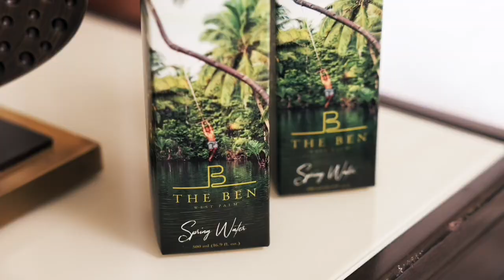The Ben / West Palm Beach Autograph Collection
At In house creative we just don't creative content for food. We capture the whole hospitality service that our clients offer.
Here's a video we produced for The Ben Hotel. Offering prime views of the Palm Harbor Marina and Intracoastal Waterway, The Ben, Autograph Collection hotel channels the spirit of one of West Palm Beach’s great homes and interprets it for a modern traveler. Amenities include a stunning rooftop lounge with an expansive swimming pool and bar. Walk to all of the vibrant entertainment just one block from famous Clematis Street, minutes to West Palm’s “Main Street,” and lifestyle hub Rosemary Square. This luxury boutique hotel ideally located in West Palm Beach is just 1.5 miles to Palm Beach Atlantic University. The Ben is a forum for shared experiences and social interactions that enliven and invigorate, spurring patrons to flourish and grow.

Hospitality Brand Management
Serving The Best Restaurants+Hotels
Strategic Marketing / Content / Design / Digital
HQ:WPB+NYC+ATL
You Know Our Clients